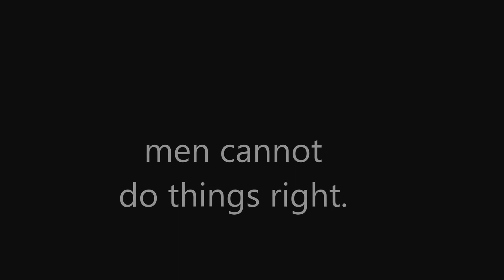How to make Great Coffee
Ms Janet enjoying a cup of my home made distilled coffee